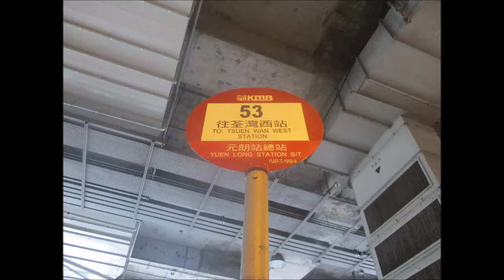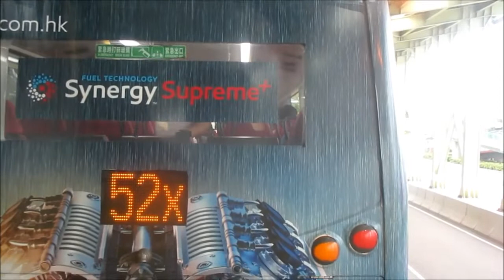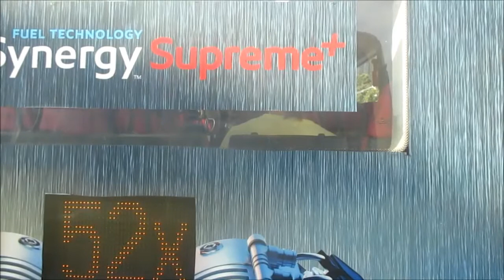KMB L ATS107 KL6712@53 屯門公路轉車站 － 海韻花園